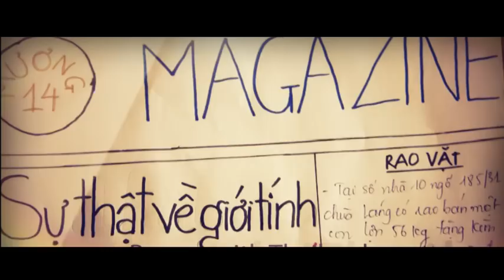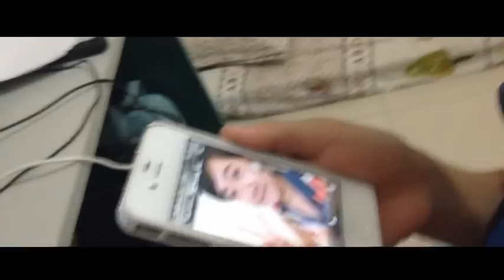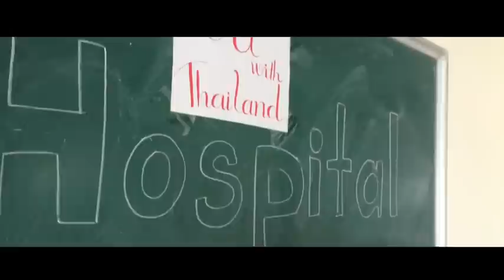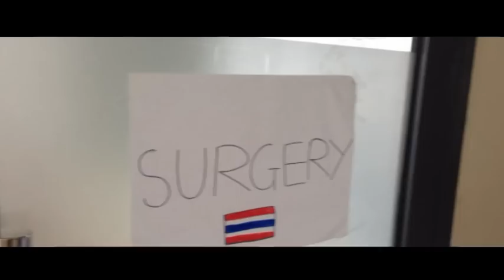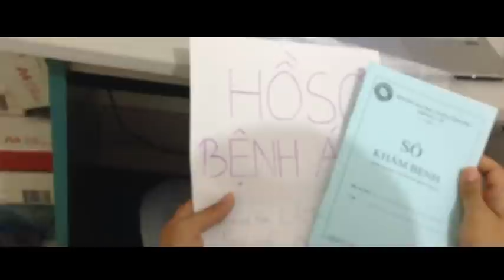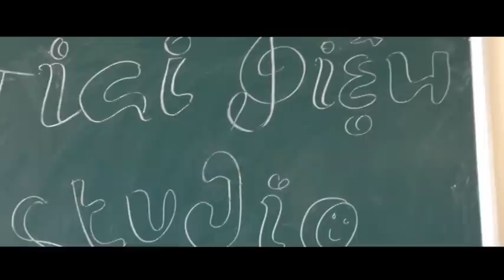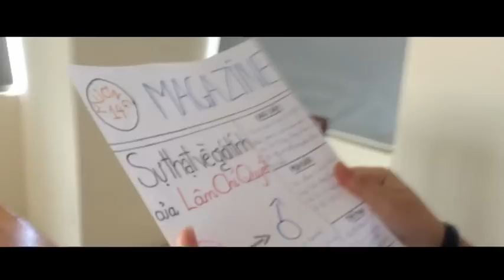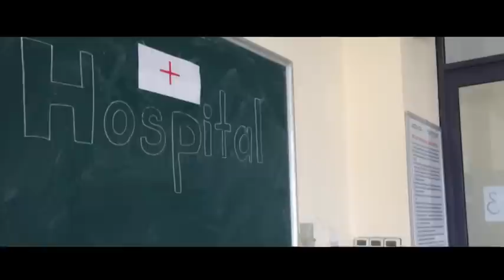phát triển kỹ năng triple L